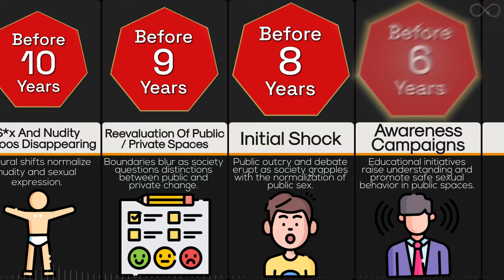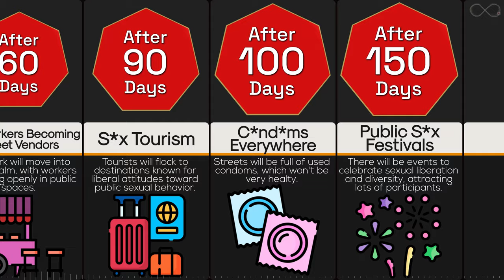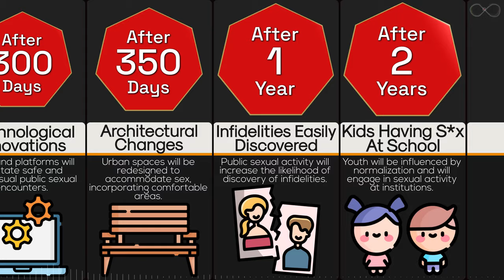Timeline: What If Making Love In Public Was Normal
"What if making love in public was as normal as waiting in line for coffee? Imagine the chaos! PDA would be the new normal, and romantic gestures might include a spontaneous smooch at the supermarket. Public displays of affection might become a bit too public. It's a hilarious thought, but maybe some things are better left behind closed doors... for everyone's sake!" Right?